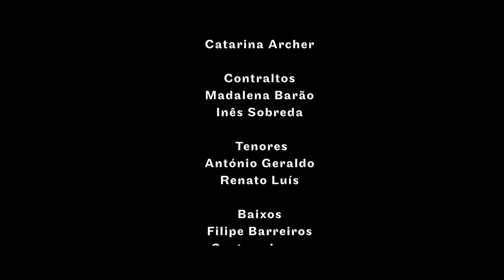Wade in the Water - arr. Norman Luboff (Lisboa a Cappella)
Concerto na Capela de Santa Marta, Alcanena, 2019
Solista - Renato Luís

Imagem e edição - VIMO
Edição de som - João Coelho